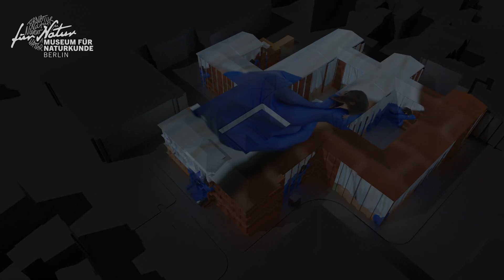Aus die Maus? Deutsch-polnisches Team erforscht Artenvielfalt im Odertal – Museums-Evolution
Wie geht es Mäusen, Spitzmäusen und anderen Kleinsäugern im Nationalpark Unteres Odertal? Ein deutsch-polnisches Forschungsteam untersucht die Artenvielfalt kleiner Säugetiere – und liefert wichtige Erkenntnisse für den Naturschutz und den Umgang mit Biodiversitätsverlust.

Kleinsäuger sind Schlüsselarten: Sie regulieren Insekten, verbreiten Samen und sind Nahrungsquelle für viele andere Tiere. Ihr Rückgang ist ein Warnsignal für den Zustand unserer Ökosysteme.

Vergleiche mit Daten von 1992 zeigen, wie sich die Tierwelt in über 30 Jahren verändert hat. Grundlage dafür sind aktuelle Felddaten – und historische Informationen aus unserer Forschungssammlung. Unser Zukunftsplan in Aktion: Das Projekt zeigt, wie sammlungsbasierte und international vernetzte Forschung helfen, Veränderungen in der Natur messbar zu machen – und Wissen für den Erhalt der Artenvielfalt zu schaffen!

Ein Filmteam begleitet das Museum für Naturkunde Berlin auf dem Weg in die Zukunft. Auf YouTube wirst du so Teil unserer Museums-Evolution!